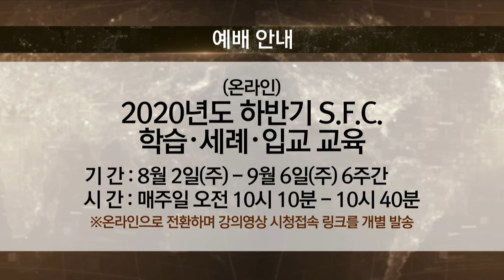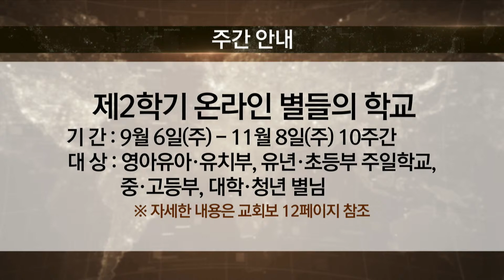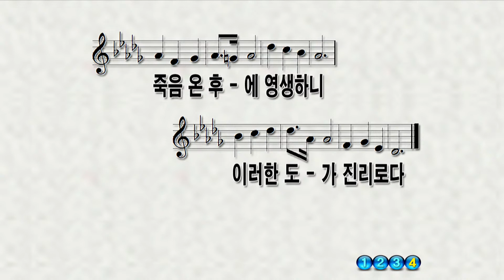[경향교회] 주일낮예배실황 2020-09-06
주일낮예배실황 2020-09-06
'경향의 강단(38)(2020년 9월6일 / 주일대예배)
"그리스도의 모든 교회가 다 너희에게 문안하느니라" [ 로마서 16장 1-16절] 석기현 담임목사

 •주일낮예배–주일 오전 11:00
 •주일밤예배–주일 오후 7:00
 •수요밤예배–수요일 오후 7:30
 •주일학교예배 - 주일 오전 9:00